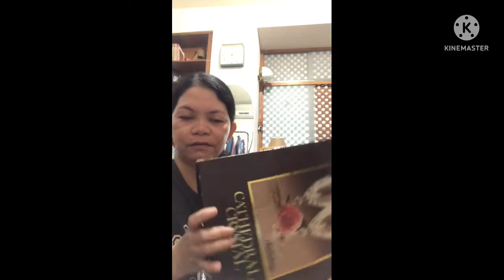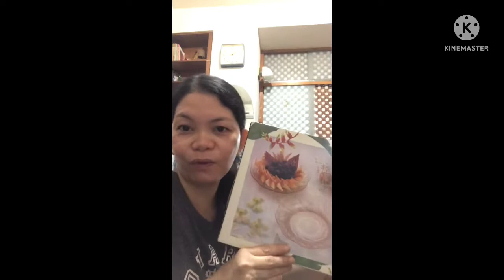Mga gamit na pang regalo tinatapon lng nka box pa